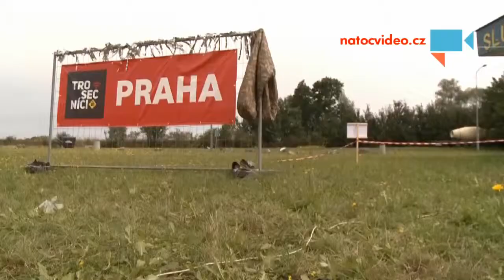Tým Praha - co se nevešlo do Diváckých zpráv - 3.den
- Autor: Lenka Matoušková